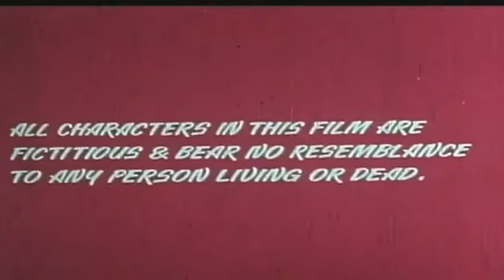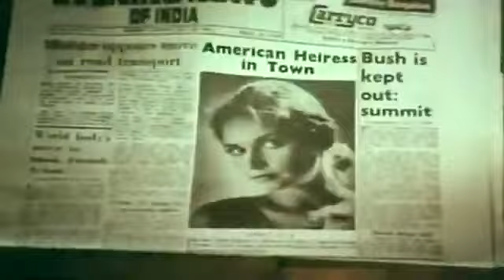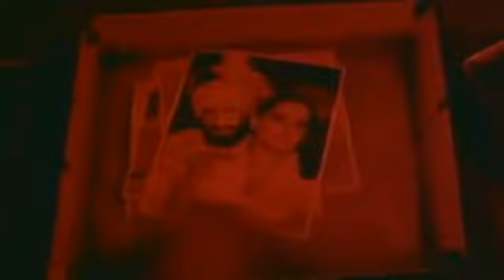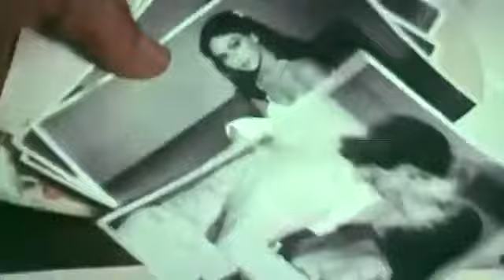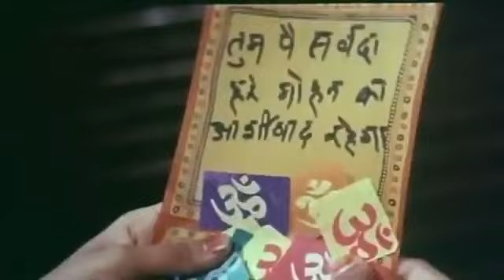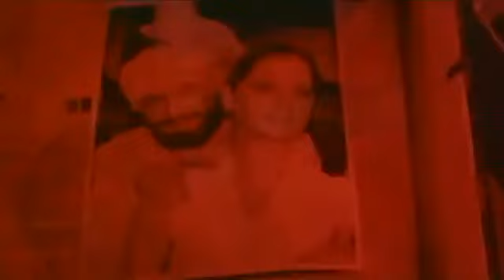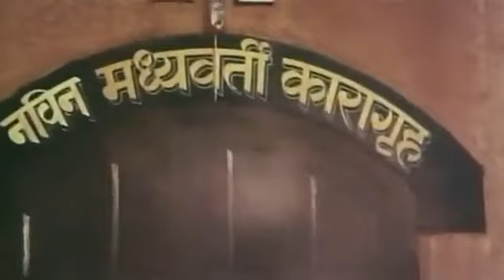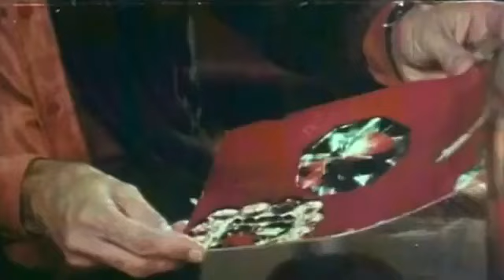Мнимый Святой - Митхун Чакраборти